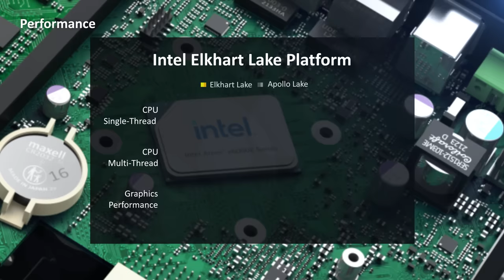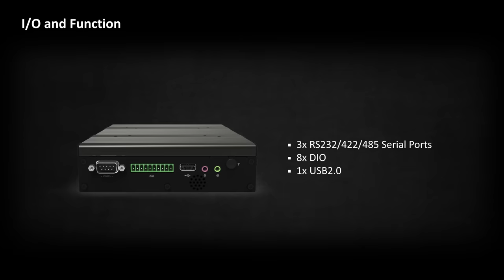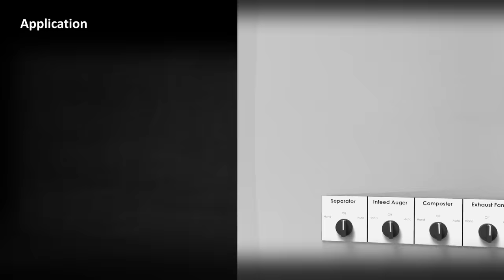CINCOZE | P1201 SERIES | Combining Performance and Flexibility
The P1201 is an Intel® Elkhart Lake Atom® processor-equipped, ultra-thin, fanless embedded computer for IoT edge computing. It offers flexible expansion with a rich assortment of native I/O ports, Mini PCIe and M.2 Key E Type 2230 slots, and an exclusive CFM slot to add functions such as PoE or IGN. The chassis measures only 41.5 mm, making it suitable for installation in narrow space-limited applications.

“One computer / Two purposes” is the P1201’s crowning feature. The patented Convertible Display System (CDS) enables the addition of one of a selection of display modules to convert the P1201 from an embedded computer to an industrial panel PC, sunlight-readable panel PC, or open-frame panel PC, satisfying diverse display computing needs.